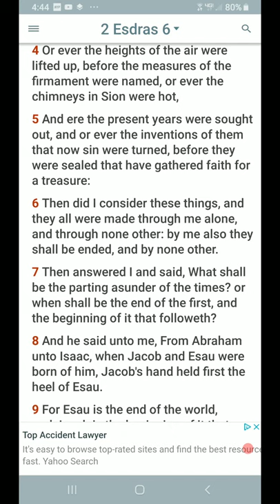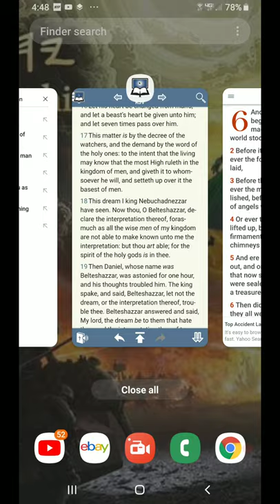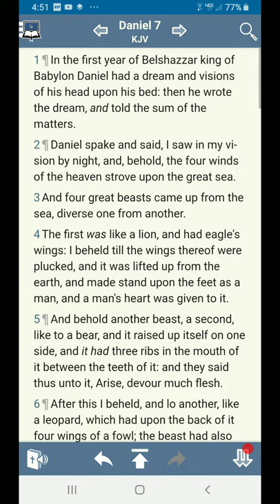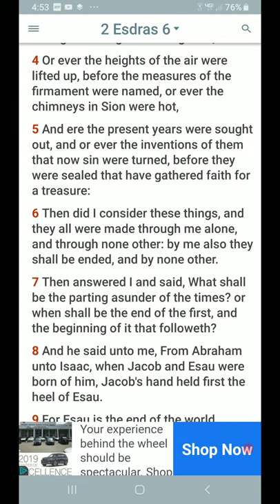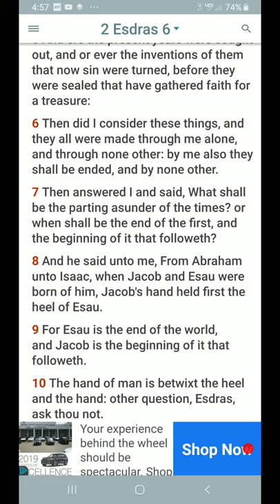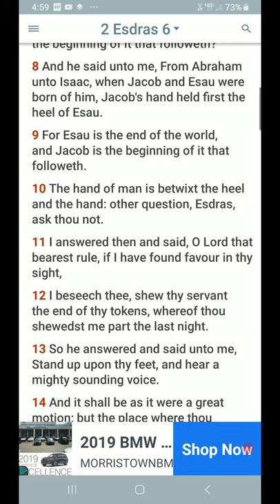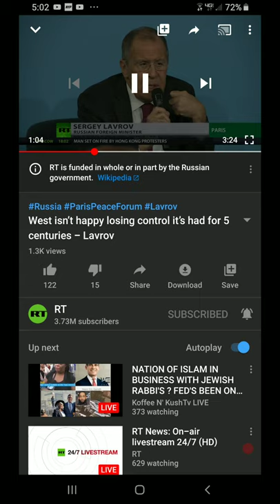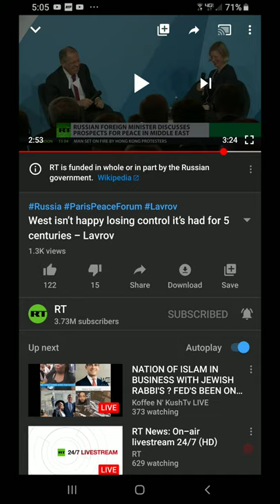RE: West Isn't Happy Losing Control Its Had For 5 Centuries